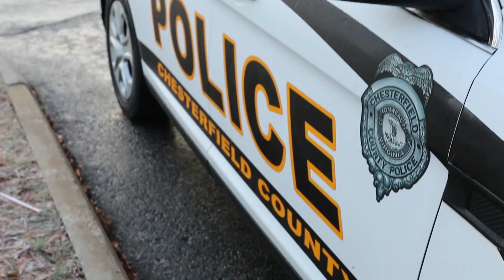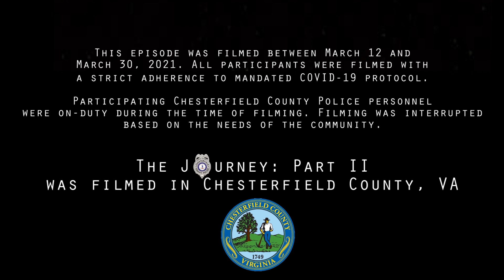The Journey: Part II - Episode 3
During production of "The Journey" in 2019, several recruits were separated from the 73rd Basic Academy for various reasons. Two of these recruits were able to rise above challenges and re-enter the Academy!

Ofc. Ashleigh Cash suffered a severe wrist injury which plagued her throughout the Academy and forced her to medically separate from the 73rd. Two years later, after being medically cleared, Ofc. Cash re-entered the Academy with the 79th Basic!

Rct. Quatum Hicks was also separated from the 73rd Basic and made an impressive return to the 81st Basic Academy. During his separation, Rct. Hicks continued to serve Chesterfield County as a Police Service Aide.

Take a few minutes to listen to these incredible "Comeback Stories" and see just how much it means to both of them to have the chance to earn their badges!

Your Journey awaits you! Join the Chesterfield County Police Department as either a sworn officer or Police Service Aide TODAY: chesterfieldpd.com

Follow CCPD on Social!
Chesterfield County Police on Instagram